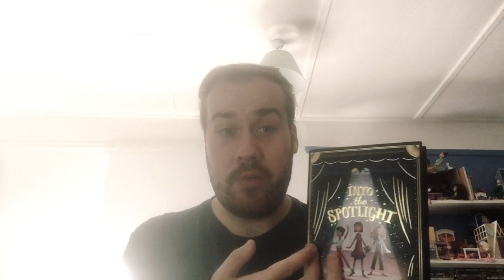Lovely time having a catch up with my mate at the mall 🛍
Vlogs out
Sunday
Wednesday
Friday